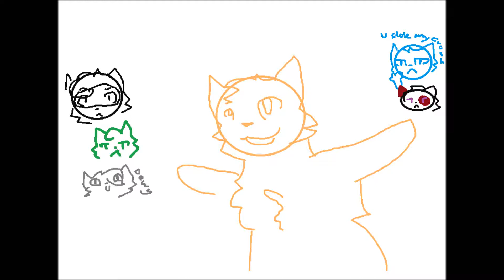GAY OR EUROPEAN?!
Hi,did this animation for u!
K bye.
Characters in order of appearance:
-Catbot
-Hollyfrost
-Dewfur
-Navypelt
-Darklight
-Ginger (Light orange detective cat)
-FoxPop (Orange cat)
-Blacknight (lol red)